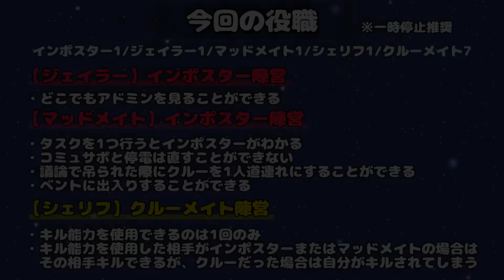【AmongUs】これはかなり良い白の取り方です【激戦動画#808】